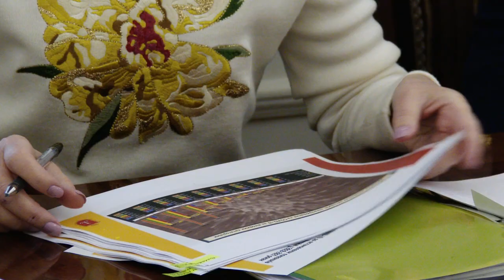Дистанційне засідання оперативного штабу